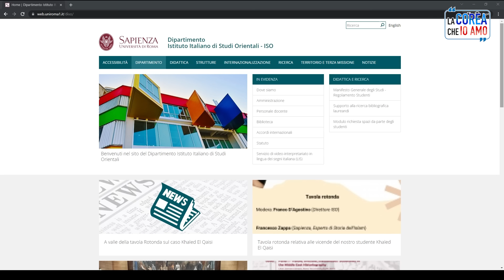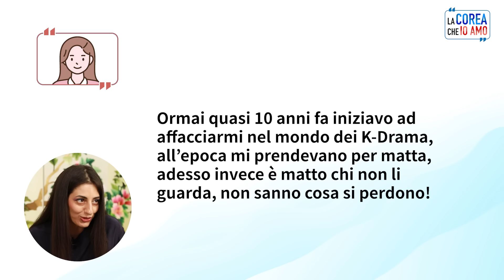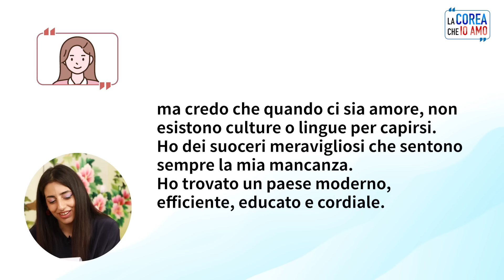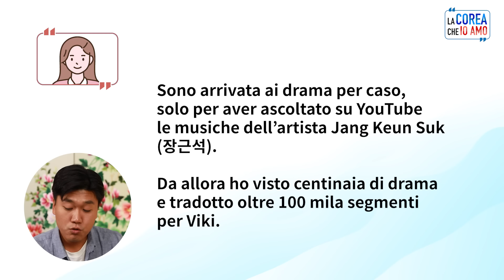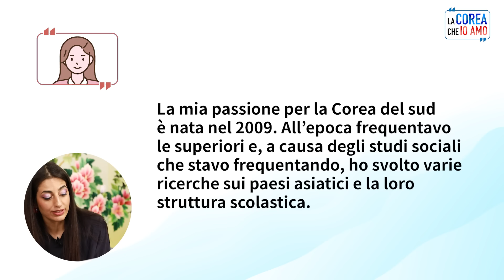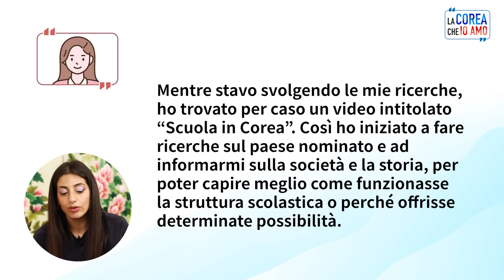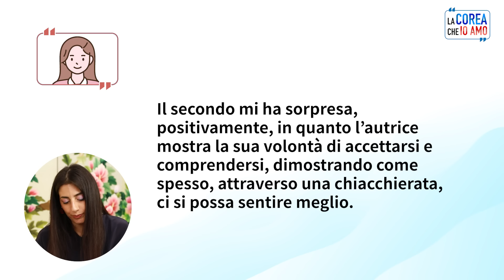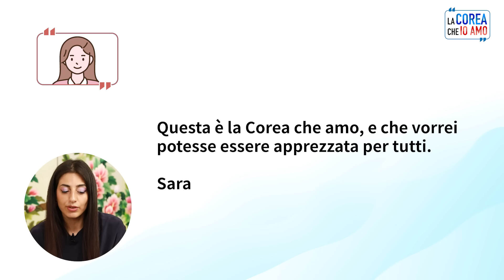Ep. 8 [La Corea che io amo] feat. prof. Bianca Terracciano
Rispondi al sondaggi per aiutarci a migliorare i nostri contenuti!

"La Corea che io amo" la serie dove siete voi a raccontare il fascino della Corea, tramite le vostre esperienze.